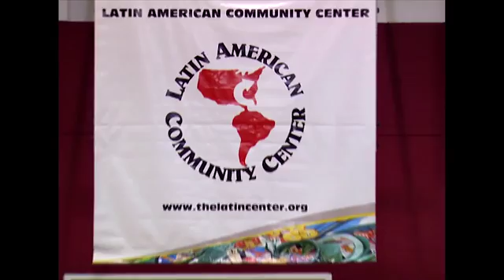LACC 2014 Open House